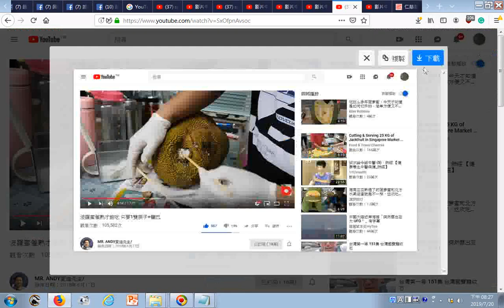瀏覽 波羅蜜催熟才能吃 只要1雙筷子+鹽巴03